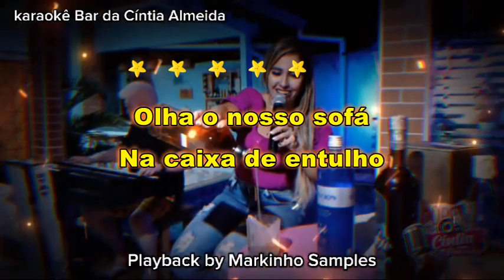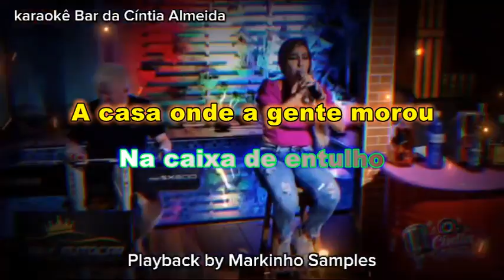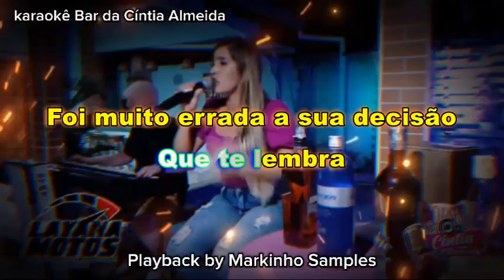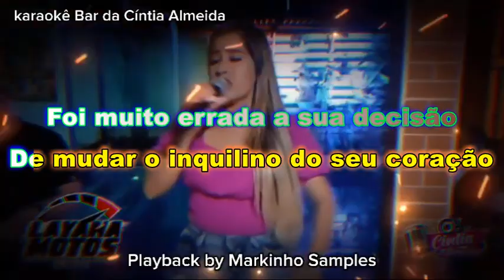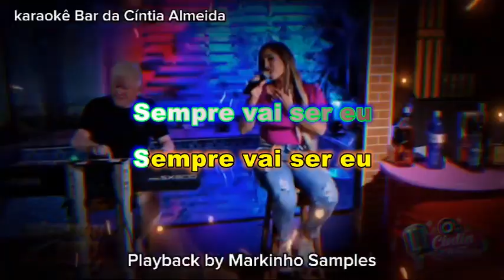Karaoke - Mega Sena - Playback by Markynho Samples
Karaoke - Mega Sena - Playback by Markynho Samples - Audiovisual Bar da Cintia Almeida agora em karaoke pra você se divertir.